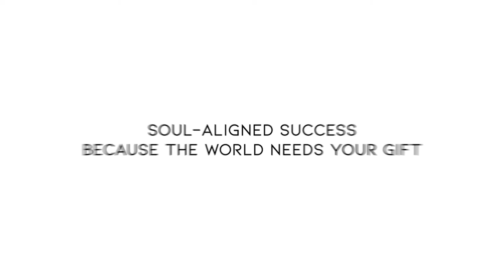EP 90 - Embodying Your Divine Self to Overcome Imposter Syndrome!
This video is for you if you’re worried what others will think and allowing your fear of judgment to keep you from not showing up fully empowered in your spiritual business.

Namaste!